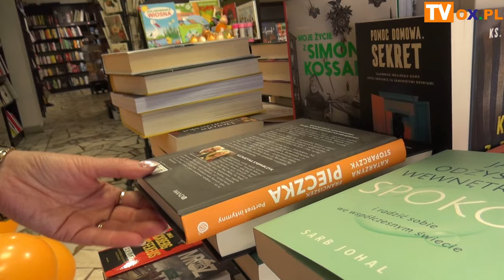Piastowska już w nowym miejscu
To był trudny początek roku dla znanej cieszyńskiej księgarni. Zbyt duże koszty utrzymania lokalu, który zajmowała Piastowska od ponad 50 lat, zmusiły do podjęcia decyzji o przeprowadzce. Księgarnia nie znikła jednak z mapy Cieszyna. Przeniosła się do nowej siedziby również przy ul. Głębokiej. Wielkie otwarcie połączone z koncertem miało miejsce w piątek 15 marca.